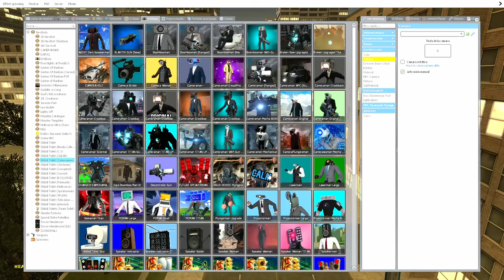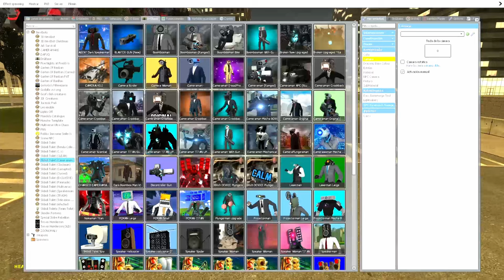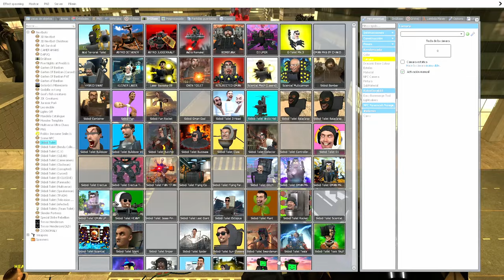Garry´s Mod | Skibidi Toilets